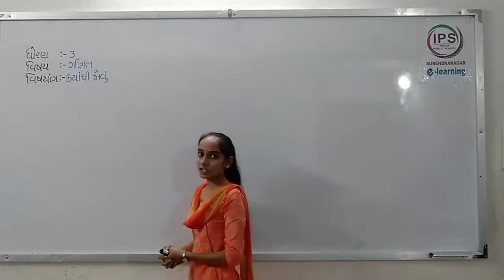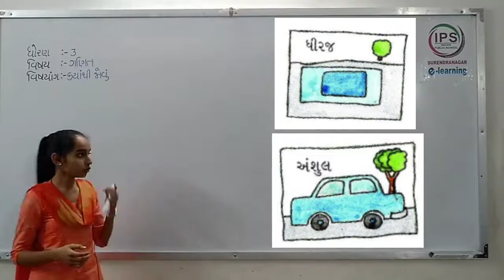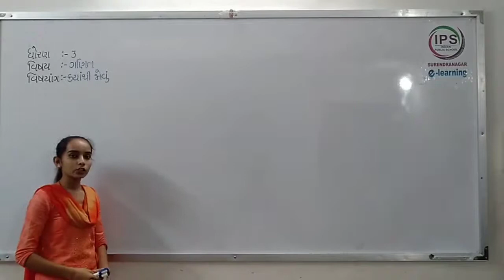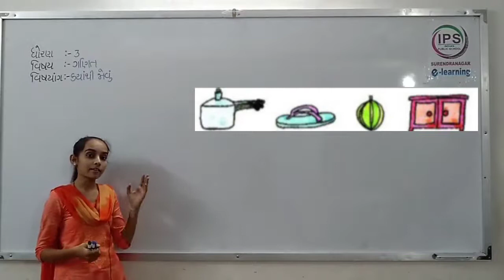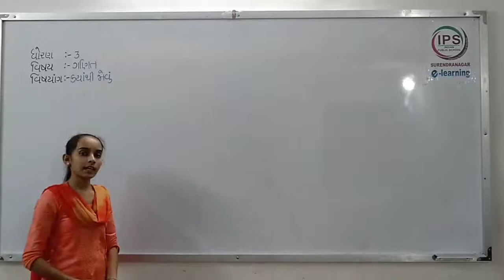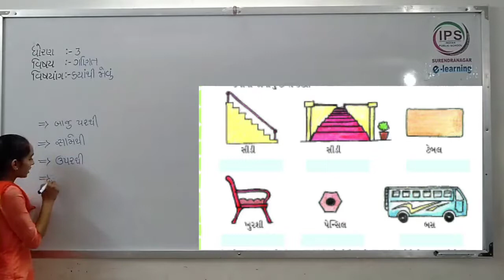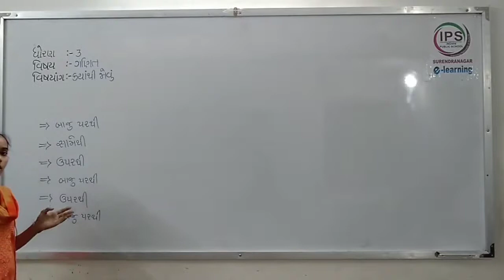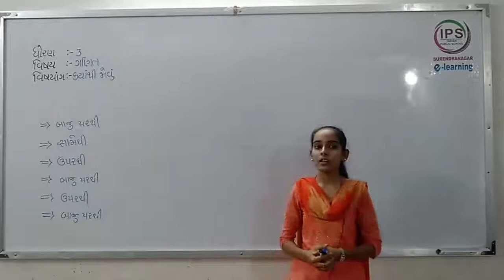Lec 1 Chapter 1 ક્યાંથી જોવું Maths Class 3rd